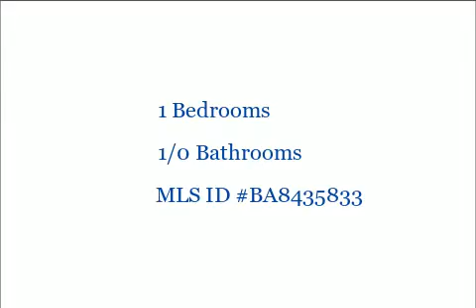234 Holliday St #503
234 Holliday St #503

1 Bedrooms, 1/0 Bathrooms, $152,900, MLS# BA8435833

JUST REDUCED! This is a Fannie Mae HomePath Property. Beautiful 1 bedroom 1 bath condo with stainless appliances, granite counters and open floor plan with a contemporary look. Exposed beams and hardwood floors. Close to Interstate 83 and the Inner Harbor.

Presented by:

Matthew Valle
Prudential PenFed Realty Federal Hill